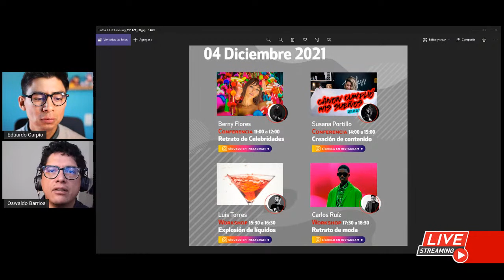Transmisión 💻 de preguntas y respuestas 🙋❓ Seminario ZOOM iN 2021 📸 Día 2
En este segundo día de actividades no dejes de estar atento a todo lo relacionado sobre las actividades del Seminario fotográfico ZOOM iN 2021.
Podrás resolver tus dudas sobre nuestros equipos con nuestros especialistas y además podrás platicar con nuestros invitados especiales quienes nos hablaran sobre su participación en este evento.